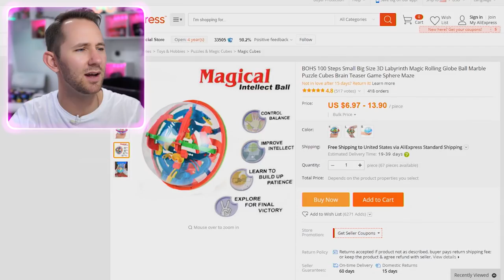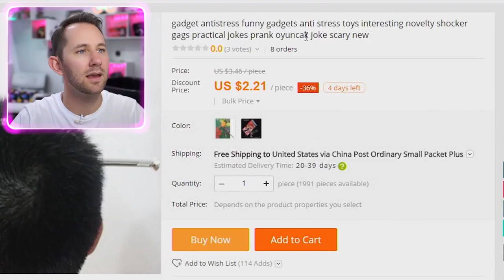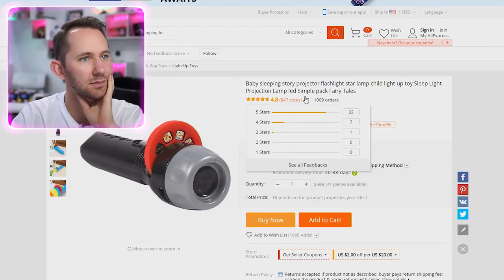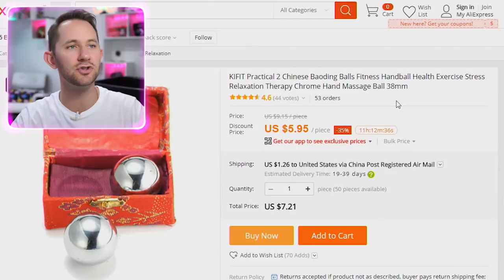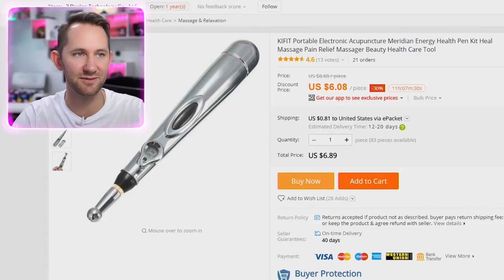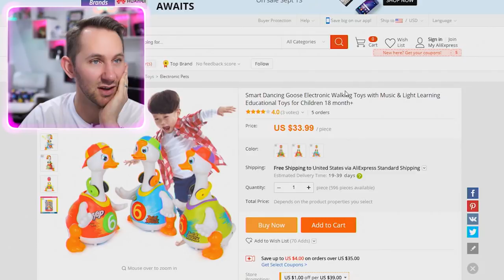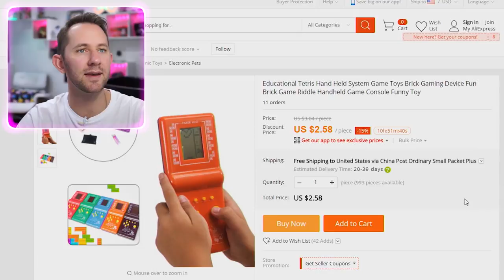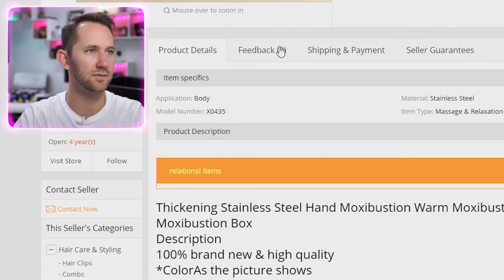Shock Therapy? | 10 Strange Chinese Items!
Want your product to possibly be featured in an upcoming video? Send it to: